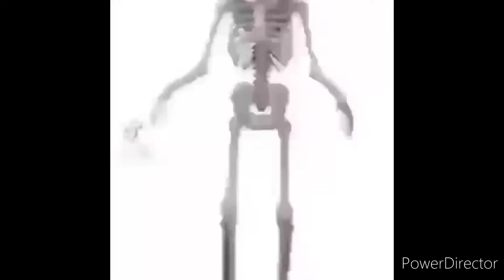Reinhardt built Tough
Rien do be swinging hammer